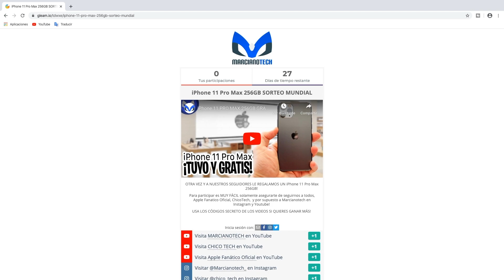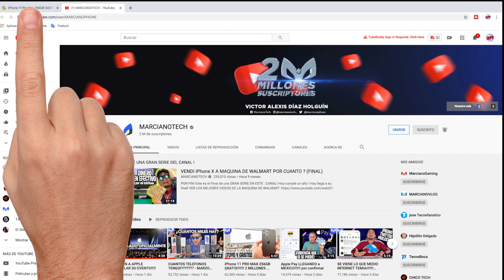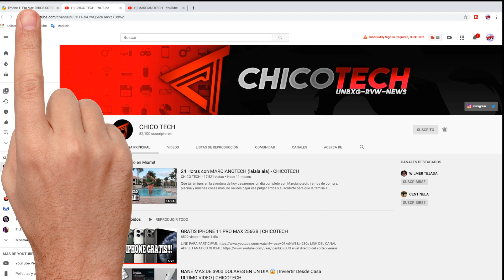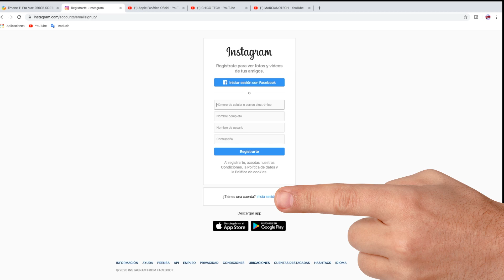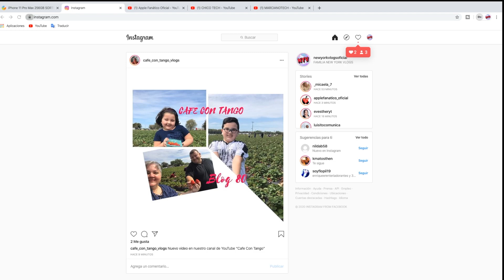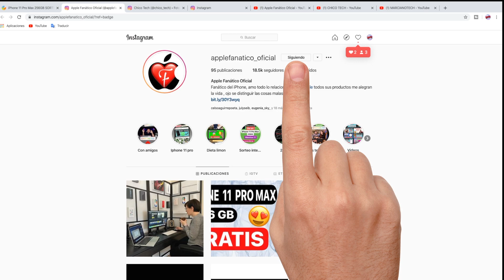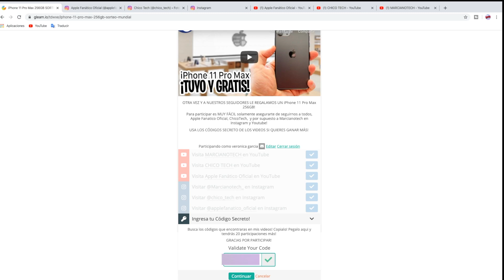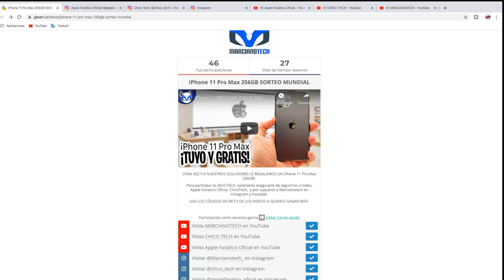👉iPhone 11 PRO MAX 256GB participa GRATIS MUNDIAL !! Tutorial de como inscribirse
Este es el link para concursar x el iPhone 11 Pro Max 256 GB

HOLA ,bienvenidos a nuestro canal NEWYORKVLOGS,, tu canal ,queremos que te sientas comodo y que disfrutes del contenido , somos una familia que queremos compartir con ustedes lo que vivimos dia a dia , te invitamos a suscribirte asi no te perdes ninguno de nuestros videos , muchas gracias por tu gran apoyo !

CANALES RECOMENDADOS

CANALES DE VLOGS QUE ME ENCANTAN